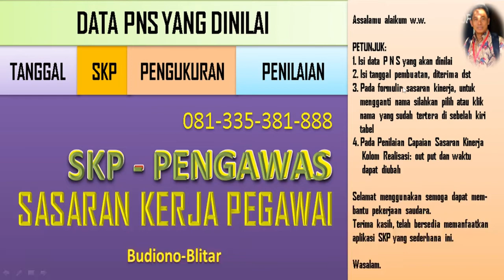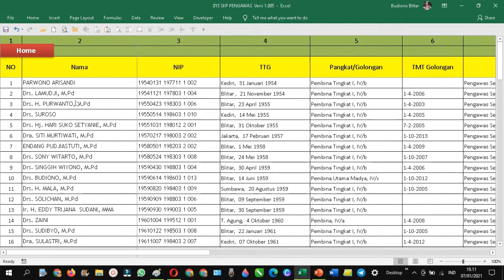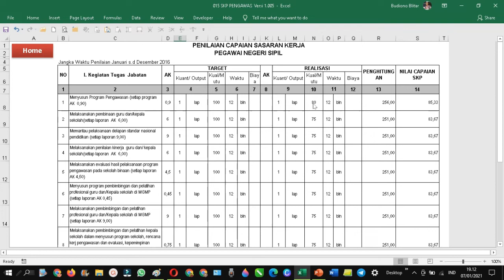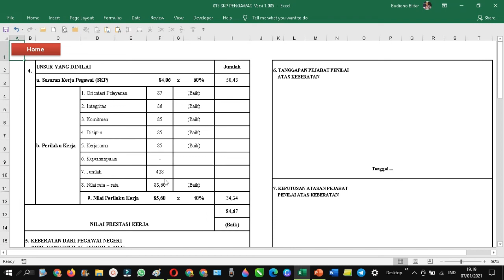APLIKASI MS. EXCEL -- SASARAN KINERJA PENGAWAS SEKOLAH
Karena banyaknya permintaan dari bapak-ibu Pengawas sekolah untuk menjelaskan penggunaan APlikasi SKP PENGAWAS maka saya buatkan tutorial sederhana, semoga membantu. Apabila masih ada kendala silah kontak.